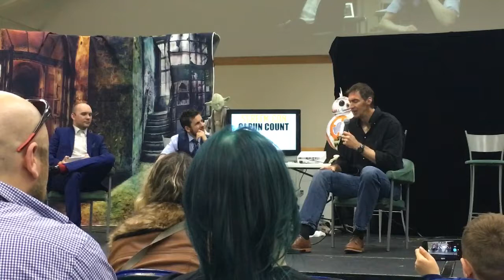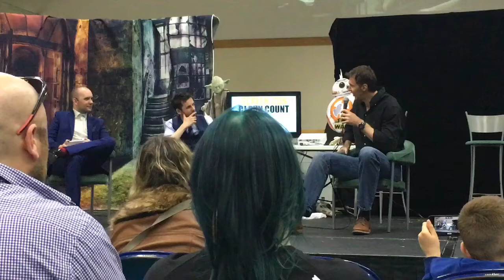ScreenCon 2016 Ian Whyte